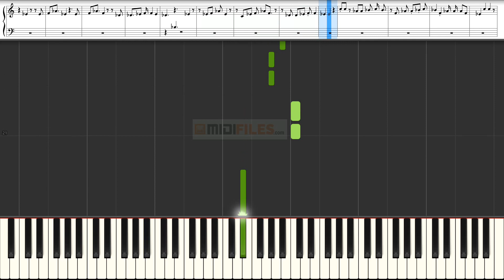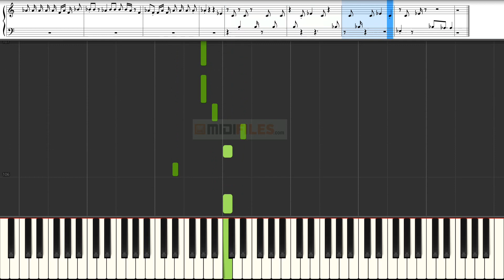🎼 Vincent - Sarah Connor ft. Farben Alle (INSTRUMENTAL VERSION)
This video is an example of what you can do with our MIDI file. What else ? :

And more ...

🇨🇵- FRANCAIS

🇩🇪 DEUTSCH

🇪🇸 ESPANOL